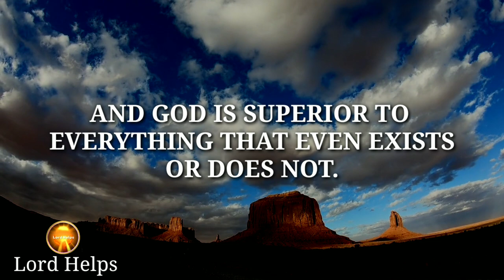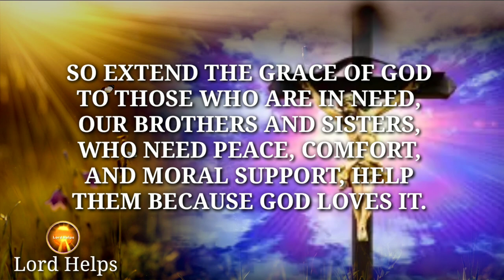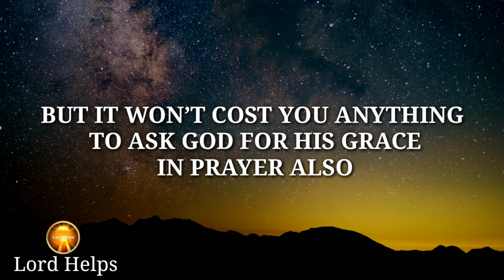"YOUR EYES ARE BLESSED THAT YOU ARE SEEING THIS RIGHT NOW" - GOD | Hear It Now👆| Lord Helps Ep~333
Brief Introduction Of This Video 👇👇

"We All Know That God Is Merciful, Kind, Loving, And Gracious.
He Delights In Making Us Happy.

God Extends Favor, Mercy, And Kindness To Whoever He Pleases Because It’s Who He Is. He Wants None To Perish Because He Created Us To Live In Eternity With Him. It Is As Much A Part Of God’s Character As It Is Revealed To Us In What He Does. He Lavishes Love And Grace Upon Us And Cares Deeply For Us. Though Grace Set Us Free, But The Love Of God Is Beyond Grace.

But It Won’t Cost You Anything To Ask God For His Grace In Prayer Also.
So Pray Now With Me To Seek God And His Grace –

Music Credit -

1》 This video is made for Teaching/Motivational purposes.
2》This video has no negative impact on anyone. (Inspired by Joel Osteen)

Team,
Lord Helps